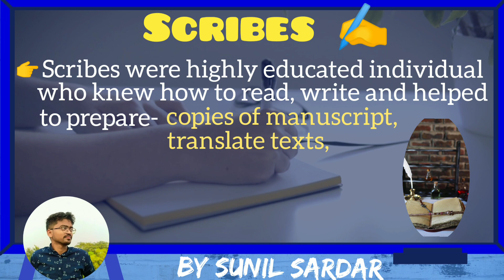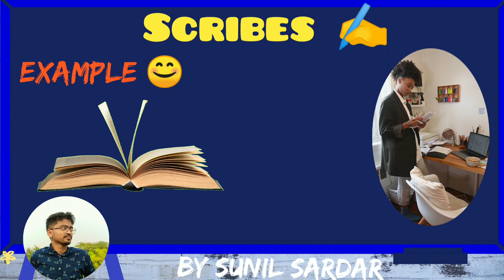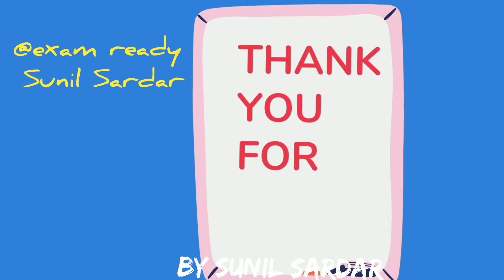Who were Scribes ? |Class 6 History| Meaning of Scribes |ExamReadySunilSardar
who were scribes, work scibes used to do and why they were respected

Welcome to ExamReadySunilSardar! In this video, join me, Sunil Sardar, as I delve into the intriguing realm of scribes and their significant contributions throughout history. Prepare to witness the complex made simple, as we uncover who scribes were, their role, and why they were indispensable in the past.

Throughout civilizations, scribes held a pivotal role as skilled writers and record-keepers. With the help of captivating examples, I will walk you through the multifaceted responsibilities of scribes. scribes meticulously transcribed sacred texts, chronicled historical events, and preserved knowledge for future generations.

But why were scribes so vital in the past? Join me as I unravel the reasons behind their significance. Scribes were the guardians of knowledge, bridging the gap between oral traditions and written records. They ensured the preservation and dissemination of cultural heritage, facilitating the continuity of civilizations. Imagine a world without the written word—a world without the wisdom and insights that have shaped humanity.

At ExamReadySunilSardar, we believe in simplifying complex concepts to aid student learning. Join me on this educational journey, as we uncover the hidden secrets of scribes, their invaluable contributions, and their enduring legacy. Don't miss out on this captivating exploration of history and knowledge!